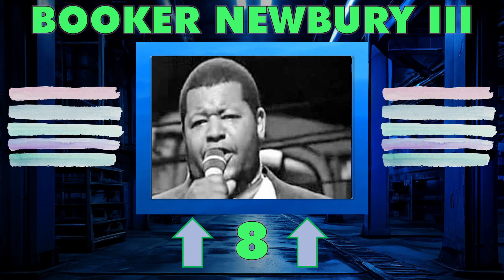JUNE 2ND 1983 COUNTDOWN